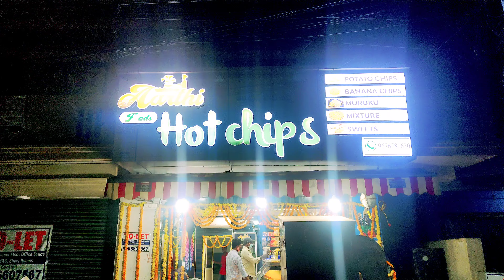hot chips 200 items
hot chips 200 terms#ongole

Hot Chips Aarthi Foods

37-1-3, 3rd Line, opp. SBI ATM, Annavarappadu Colony, Ongole, Andhra Pradesh 523001

Thank you for connecting RK food and tach channel we are in YouTube industry 2012 if you any community post 1000 only any video making depending on business if you want paid promotion please connect my insta ID you send voice message and images also I will  reply you sometime